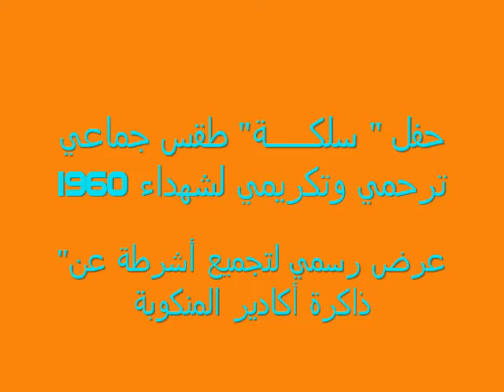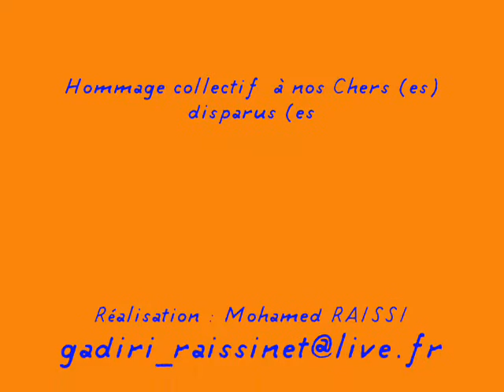Cérémonie de « Selka » en hommage aux victimes de 1960 et aux défunts Gadiris,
2  Ramadan 1434  à 22h30 :
          * Cérémonie de « Selka » en hommage aux victimes de 1960 et aux défunts
                  Gadiris, à la salle Souss-monassabate , O-I
           *  Première d'une « compilation Izorane » sur « Mémoire d'Agadir la sinistrée »

2 رمضان 1434 على الساعـــــة 22س و 30 د :
                                               ° حفل " سلكـــــة" طقس جماعي ترحمي وتكريمي لشهداء 1960
                                                           والمتوفيـــــن من أبناء المديــنة.
                                                ° أول عرض رسمي لتجميع أشرطة عن" ذاكرة أكادير المنكوبة ".